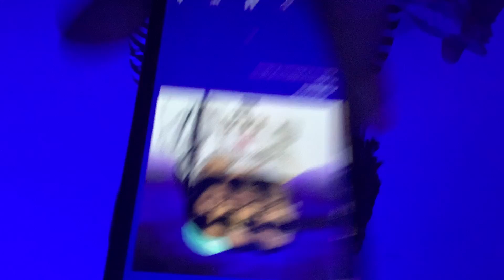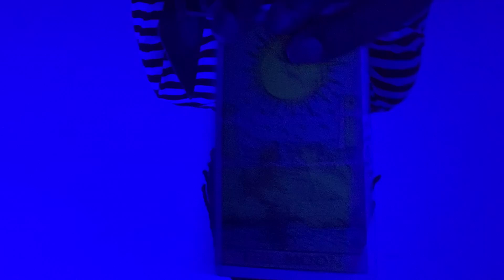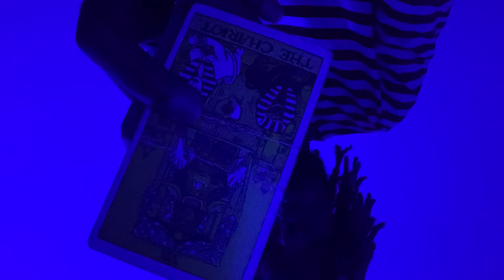⚫️🌞Air 🜁 Gemini ♊︎ 🌞 Moon ☽ 100% Full Moon ☽ In Leo ♌︎, Sun ☉ in Aquarius ♒︎ 🌞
Dates: May 21st - June 20th
Symbol: Twins
Duality: Active
Element: Air 🜁
Modality/Quality: Mutable
Ruling planet: Mercury
Ruling House: 3rd House of communication.
Tarot card: The Lovers